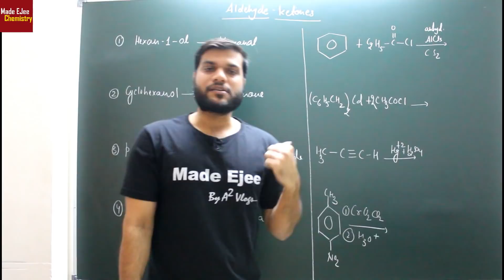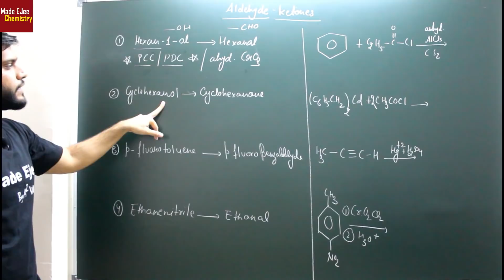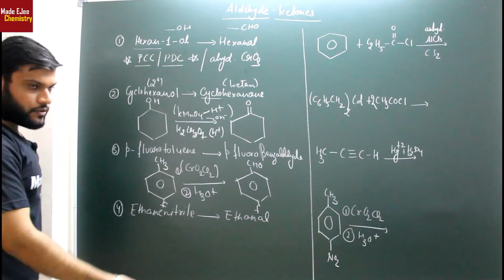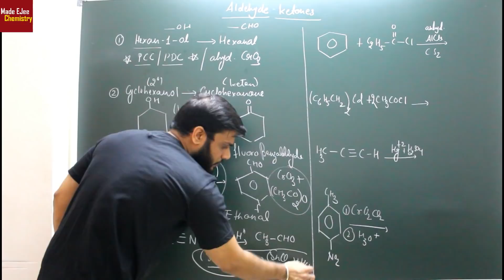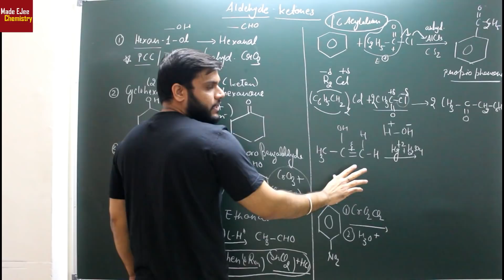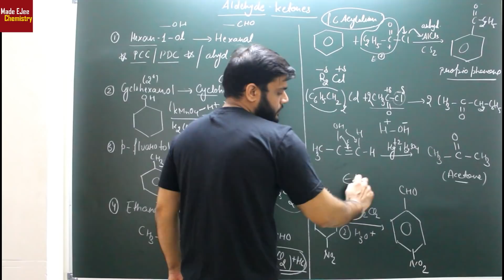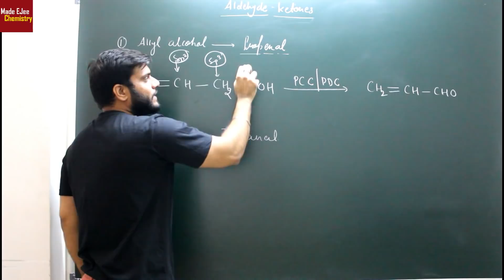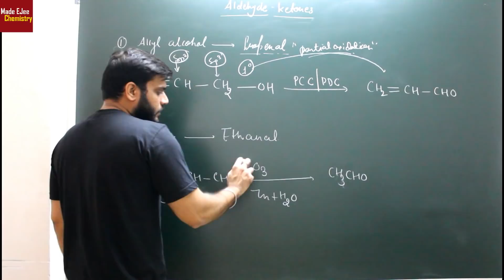(L-14) NCERT Questions With Solutions (Practice) || on Aldehyde & Ketones Preparation || NEET JEE